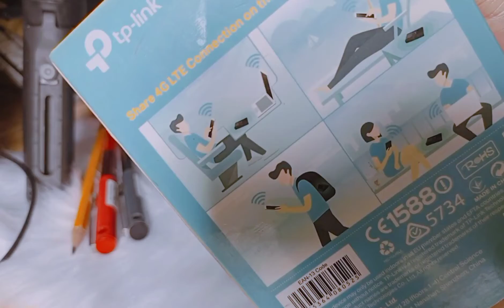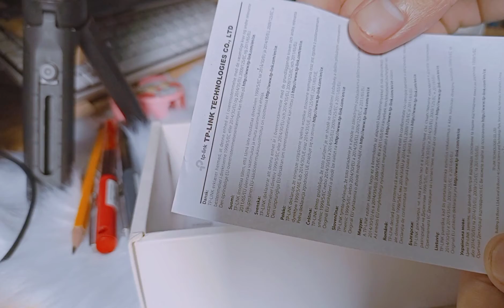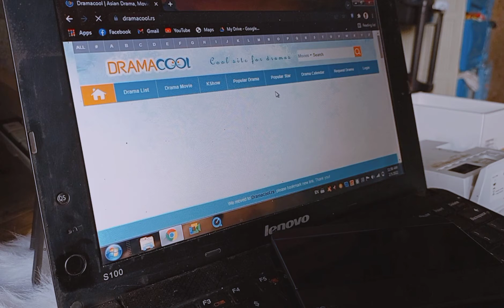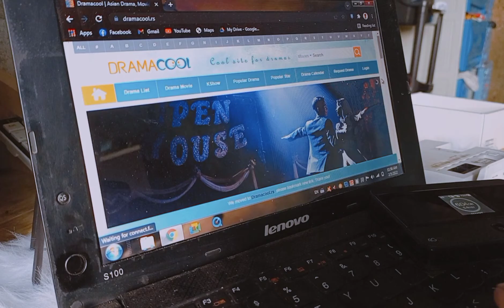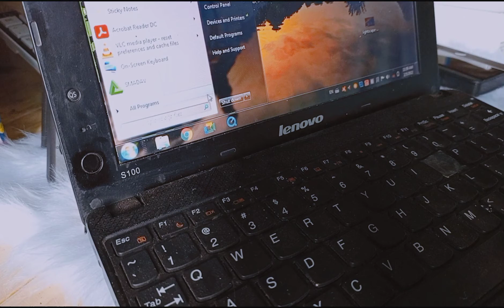TP-LINK WiFi M7350 - unboxing aesthetic vlog ✨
been a month since i don't have uploaded videos cause a lot of things to do.